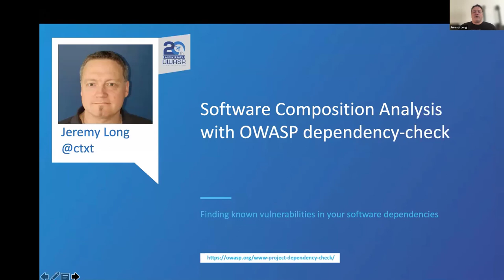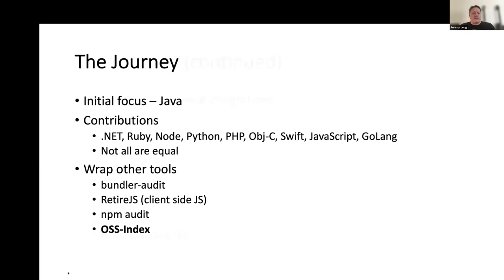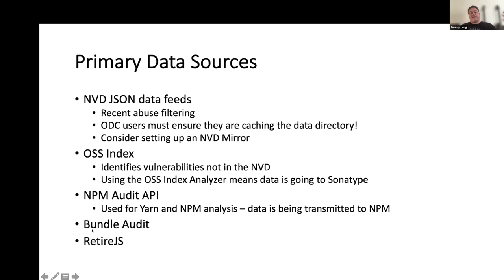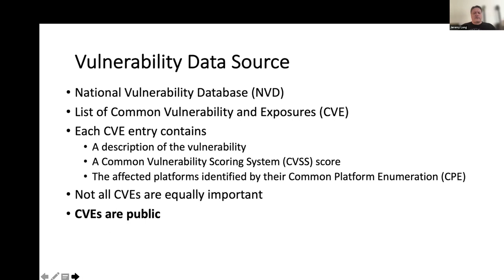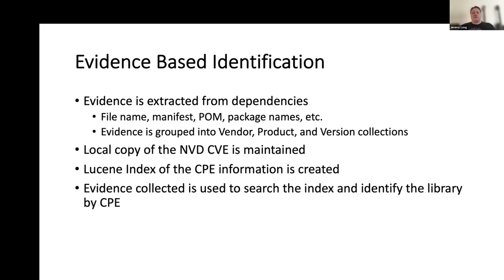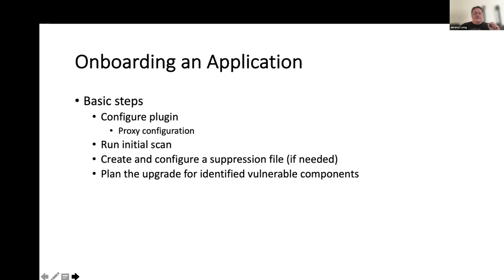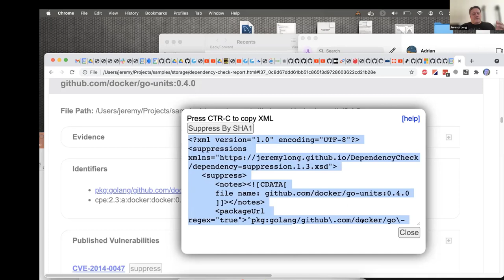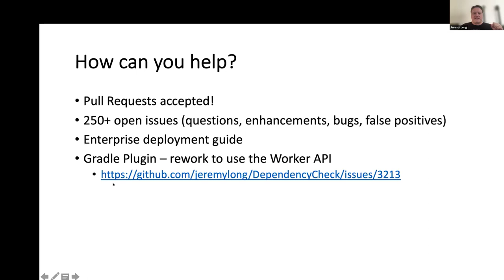OWASP Flagship Projects: OWASP Dependency-Check - Jeremy Long